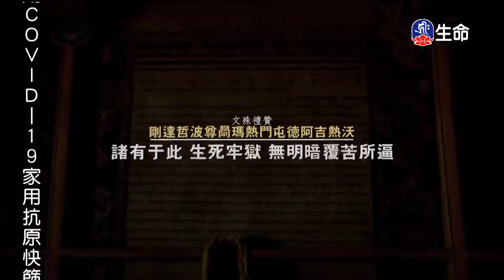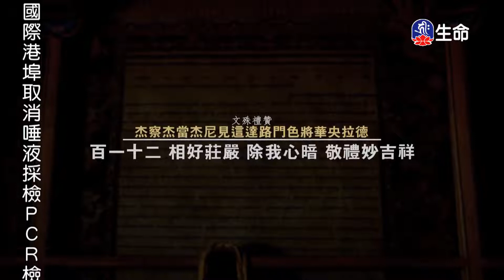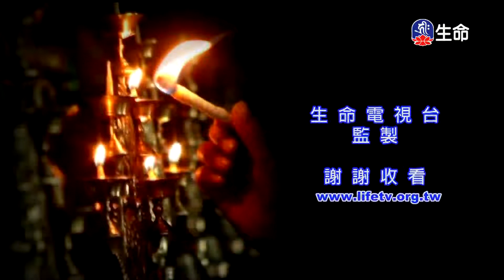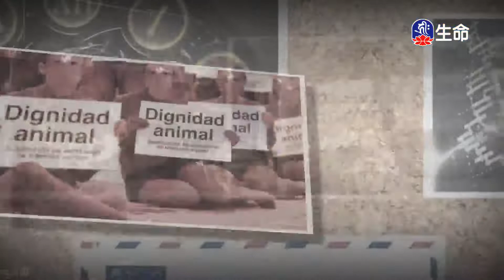空性的修持(4)慈誠羅珠堪布_般若講座_(lifetv_20220929_03:00)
般若講座_空性的修持(4)慈誠羅珠堪布。